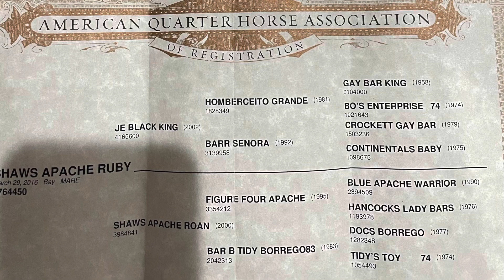Shaws Apache Ruby